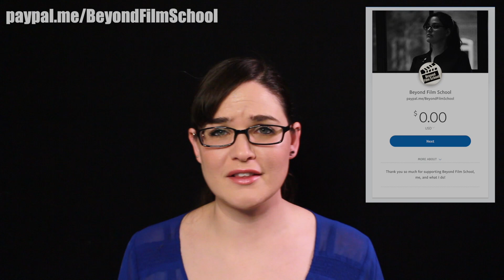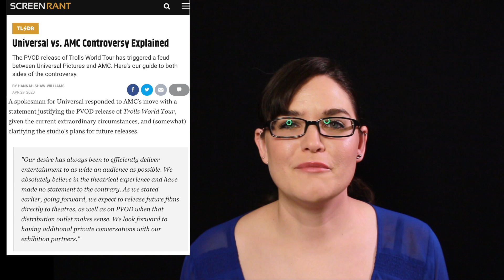Film Distribution Battle: AMC vs Universal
This feud is a big deal - let's dig deeper into why this is a big deal for Film Distribution. AMC and Universal and big players in the world of movies, and their action can effect how we see movies in the future.

***Quick note: I stand corrected on the Netflix Irishman and AMC issue. Netflix wanted to have a shorter theatrical window of 45 days as opposed to the traditional 90, and AMC refused that offer, and said no to the movie.***

🎬🎬🎬 Set PA Trainings, Events, Workshops